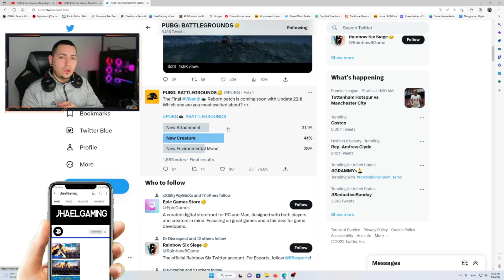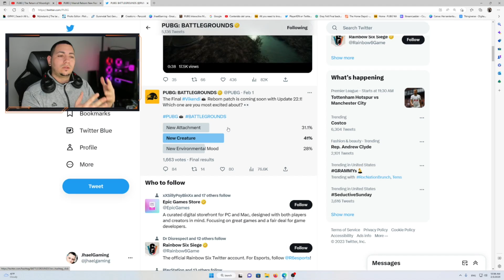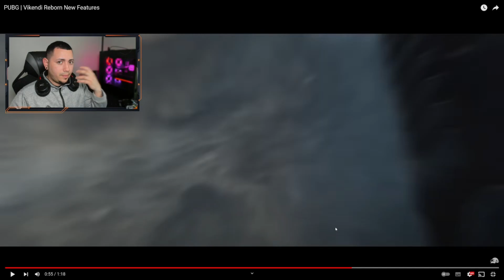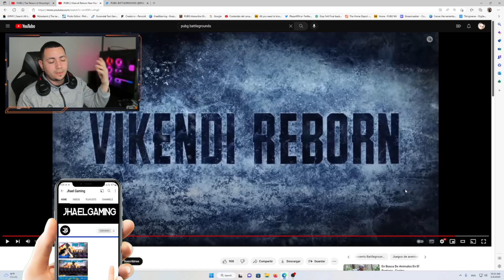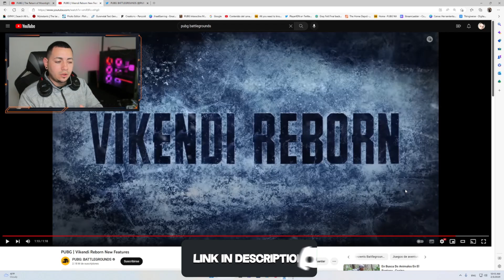✅️ "CONFIRMADO" OSO, Modo Nocturno Y Mira Termica en el Update 22.1 de PUBG / Vikendi Reborn ✅️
En este video les muestro la confirmacion de lo que es la mira termica, oso y el modo nocturno de regreso a Vikendi Reborn para el Update 22.1 proximamente en las proximas semansas a Pubg

🟢Si quieres apoyar el canal para seguir mejorando el contenido aqui dejo mi wishlist

PUBG ACTUALIZACION 22.1
PUBG NIER SKINS
PUBG GROZA
PUBG HAVEN
PUBG OLD SANHOK
PUBG DESTON
PUBG NUEVAS SKINS
PUBG KIKI
PUBG FREE SKINS
PUBG CONTRABAND
PUBG FREE TO PLAY
PUBG CONSOLA
PUBG XBOX
PUBG PLAY
PUBG STEAM
PUBG G-COIN
PUBG SKINS
PUBG UPDATE
PUBG VIKENDI REBORN
PUBG CRAFTER PASS
PUBG SURVIVOR PASS
PUBG PASE DE BATALLA
PUBG PASE
PUBG BEAR
PUBG THERMAL SCOPE
PUBG NIGHT mode